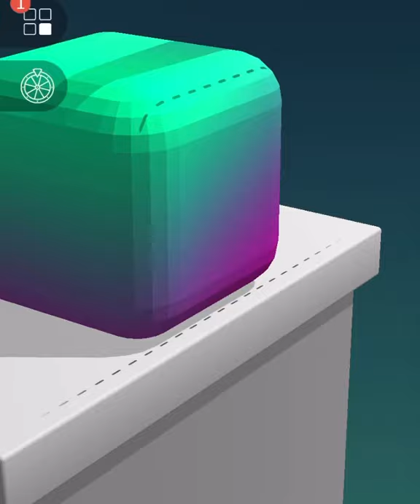Very Satisfying and Relaxing video